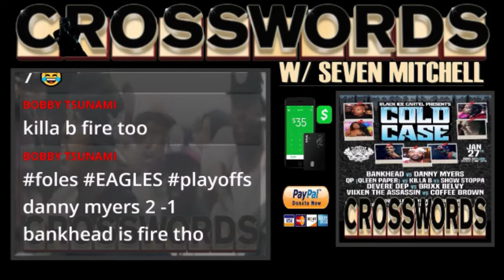BLACK ICE CARTEL COLD CASE PREDICTIONS | DANNY MYERS, QLEEN, BRIXX, COFFEE BROWN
BLACK ICE CARTEL COLD CASE PREDICTIONS BY HOST SEVEN MITCHELL.